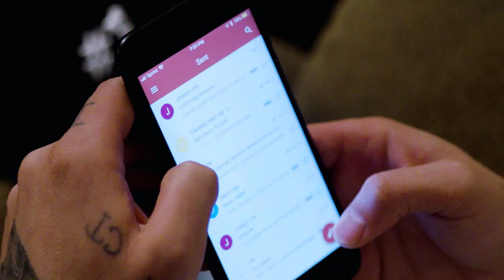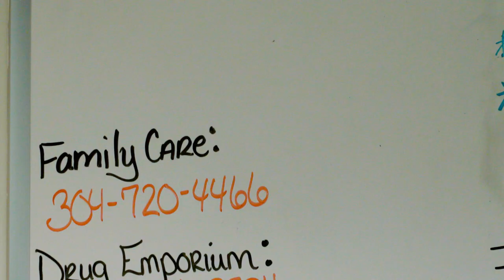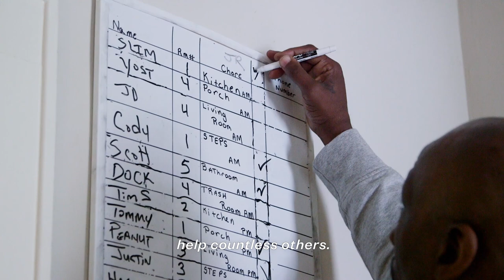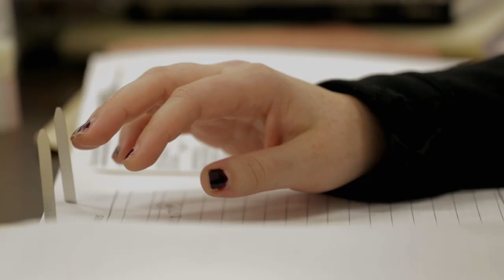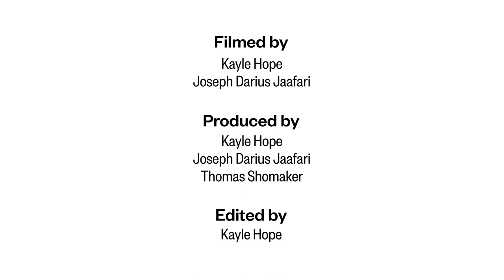Recovery Capital: One Couple's Long, Bumpy Road From Opioid Addiction to Sober Living